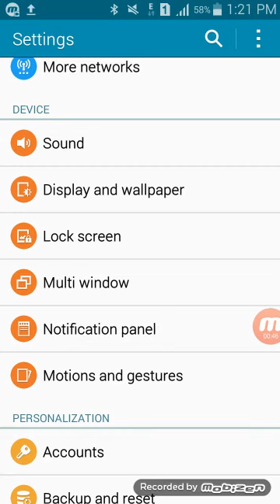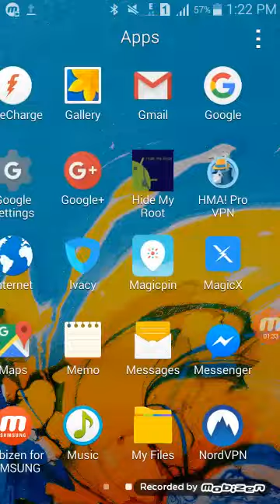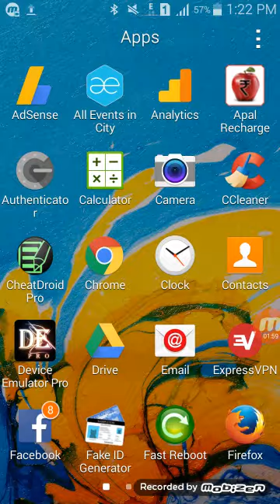Watch Samsung Galaxy E7 Interior Review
Samsung Galaxy E7 Interior Touch Review